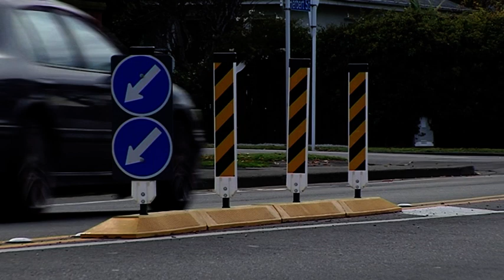General Road Shots 01 - Free Stock Footage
General Road Shots